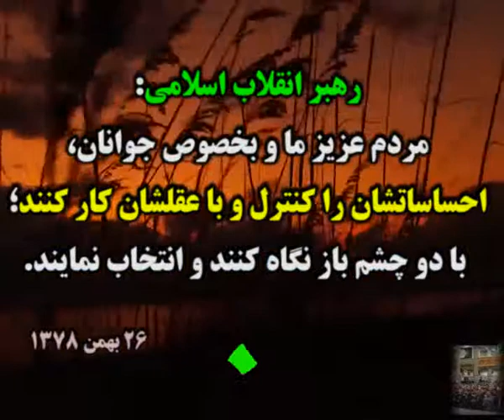]|I{•------» خبر از انتخابات 96 «------•}I|[